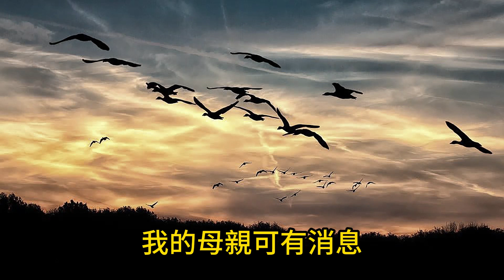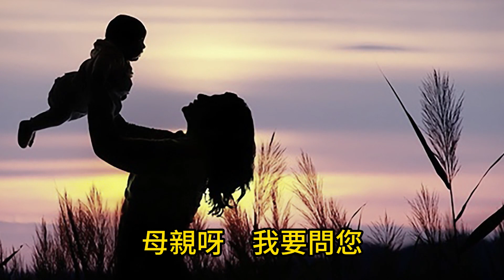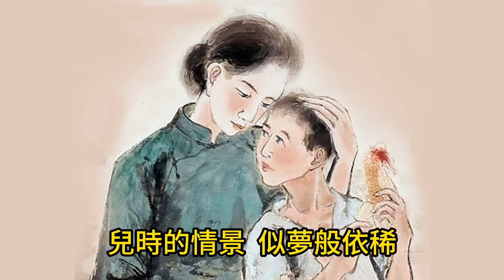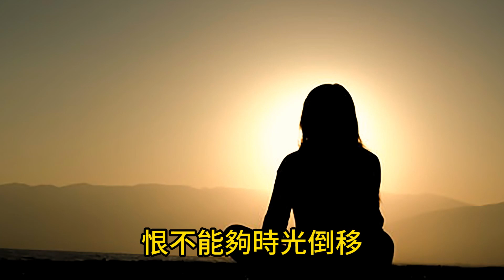母親你在何方 - 吳振華演唱 原唱: 顧 媚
:懐舊老歌斉共賞

吳振華演唱
原唱: 顧 媚
作詞：毛文波
作曲：司徒容

歌手介紹:
顧媚（1929年－），本名顧嘉瀰，生於中國廣州。實力派老牌歌手、演員（邵氏電影公司），出道於香港，活躍於五十年代至六十年代，曾拍攝電影《小雲雀》，因而有「小雲雀」之稱；《不了情》則為其首本名曲。七十年代中正式息影，移居加拿大，專注於中國畫創作。作曲家顧嘉煇為其胞弟。